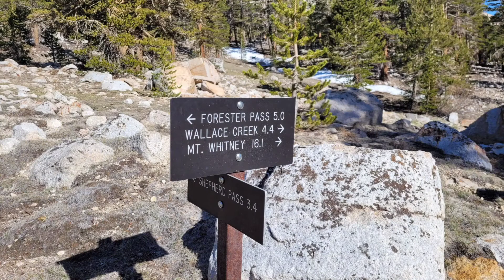Forester Pass 13.200 ft up and over - HS Yiha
Pacific Crest Trail  Adventures
A short video documentary of my hiking adventures on the Pacific Crest Trail 2022
(If reception)

The High Sierra Section on The Pacific Crest Trail, about 300 miles of blizz

- I also do bonus videos those are usually funny little shorts of things I conjure up on the fly

Other cool hikers on youtube

Footage recorded:
► May 16  and 17 2022 - Day 53 and 54 on the PCT
Mile 774 to 788